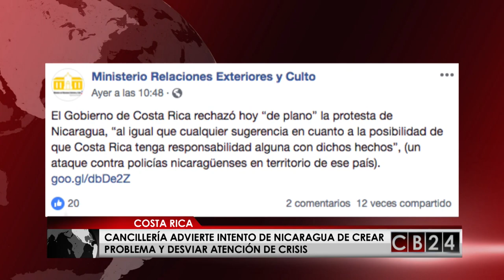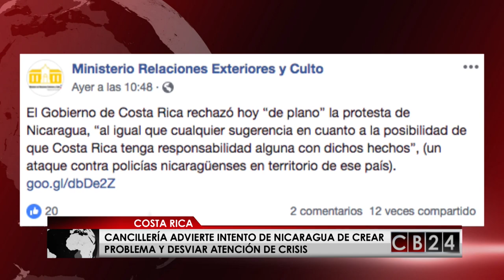Resumen Semanal: Es Noticia Centroamérica del 26 y 27 de enero del 2019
Redacción CB24

24 Horas conectados con la información